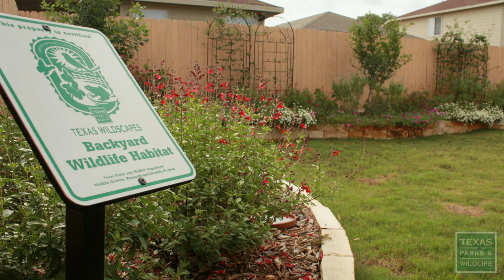Healthy Habitats, Texas Conservation Action Plan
The Texas Conservation Action Plan provides direction to groups desiring to make positive changes in habitat for wildlife.  This video speaks to elementary, middle and high school students voluntarily working on habitat restoration projects through the Healthy Habitats grant program.  and search for "TPWD: Texas Conservation Action Plan".